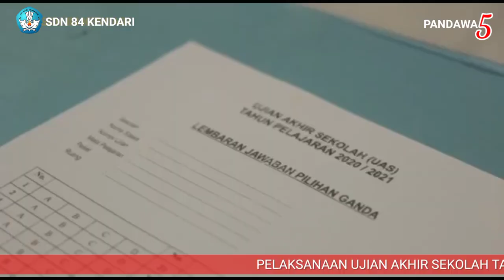Ujian Akhir Sekolah SDN 84 Kendari Tahun 2020/2021